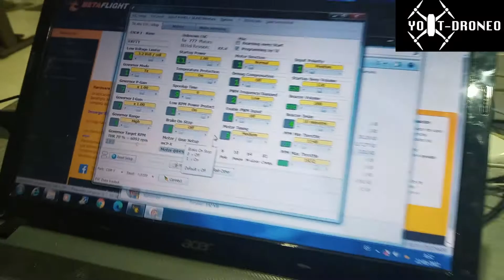BL_HELI SUITE Solucionar Conflicto Mi Dron Se Para Fallo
Hola de nuevo. Solucionado como se preveia en el anterior video el problema del quadcoptero. Ha sido conectarlo al BL_HELI SUITE e invertir el sentido de giro de los motores para hacerlos coincidir con la configurcion del Bataflight, y solucionarse el problema de inmediato.